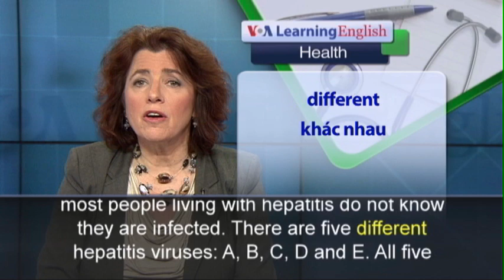Phát âm chuẩn - Anh ngữ đặc biệt: About Hepatitis (VOA)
Health experts estimate that about 400 million people are infected with hepatitis. Viral hepatitis infections kill nearly one million people a year. The majority of cases are in Asia and in African countries south of the Sahara. A vaccine and treatment for some forms of hepatitis are now available. But they can be costly. The World Health Organization says the high cost of drugs is one big problem in fighting hepatitis. Another problem is that most people living with hepatitis do not know they are infected. There are five different hepatitis viruses: A, B, C, D and E. All five cause inflammation of the liver. The organ can become large and painful. Hepatitis A and E are spread through infectious waste in food or water. These forms of the disease cause acute infection. However, most people recover. The best way to prevent Hepatitis A is by getting a vaccination. But the U.S. Food and Drug Administration has yet to approve a vaccine for Hepatitis E. It is usually found in countries with polluted water supplies and poor waste treatment systems. Hepatitis B and Hepatitis C can be the most serious. These two viruses are responsible for 80 percent of all liver cancer deaths. You can get Hepatitis B from sexual contact or by sharing needles and syringes. They are used to inject drugs. Hepatitis B is common worldwide. The best way to prevent Hepatitis B is by getting vaccinated. Hepatitis C is spread mainly through sharing drug needles and syringes. There is no vaccine for Hepatitis C.